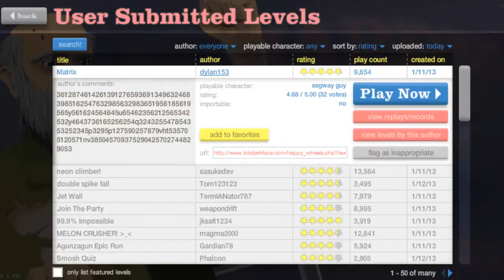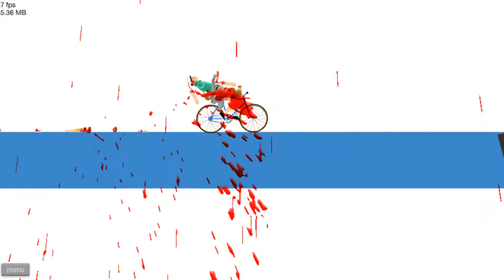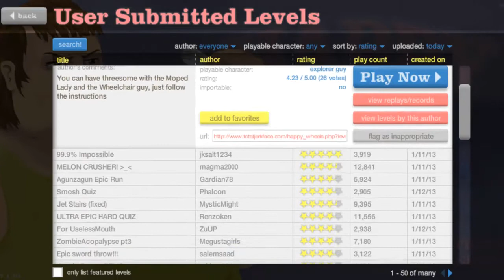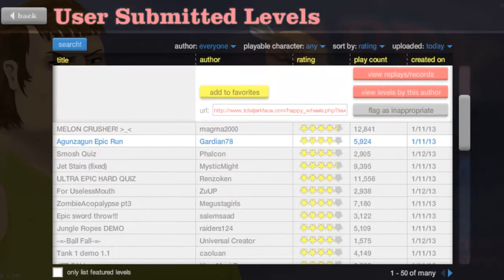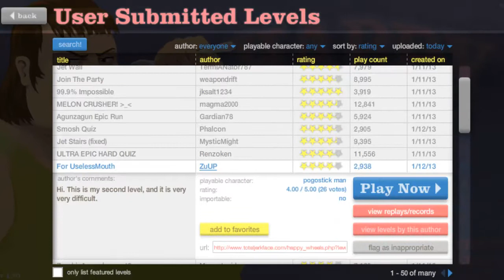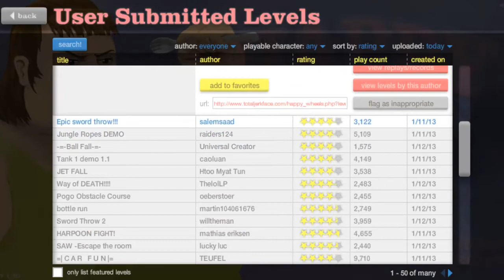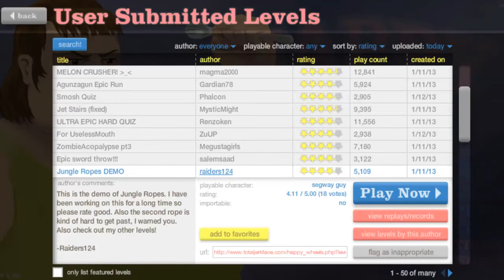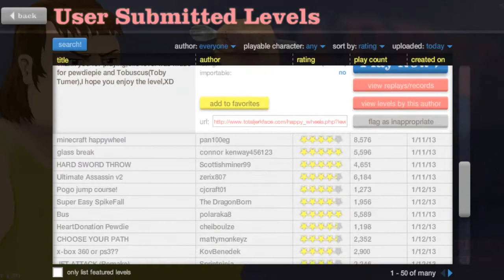Let's Play Happy Wheels - Frische Melonen - [Deutsch/German] [HD] Part 40